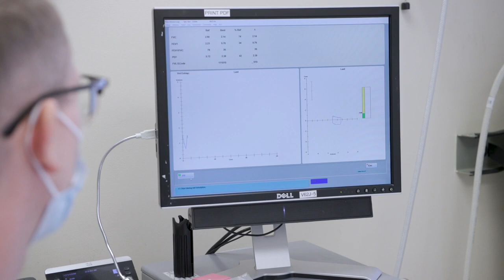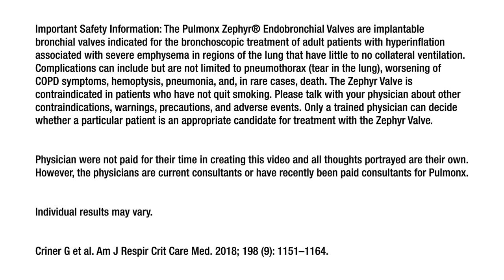Helping the World to Breathe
We are proud to be featured in the American Thoracic Society video series “Helping the World to Breathe.”

This program shines a light on key issues facing the lung health community including diversity, access to care, and working together across different departments within healthcare.

Watch as COPD physicians explain how the Zephyr® Valve treatment can help patients with severe COPD/emphysema breathe easier.

For more information about Pulmonx, A global leader in interventional pulmonology, planning tools, and treatments for obstructive lung disease, please

This material is not intended for use in France, Denmark, Switzerland, Belgium, Cyprus, France, Greece, Ireland, Italy, Luxembourg, Netherlands, Poland, Portugal, Slovakia, and Spain.